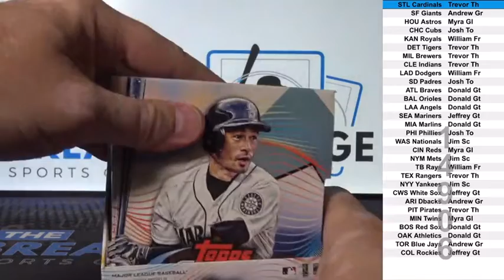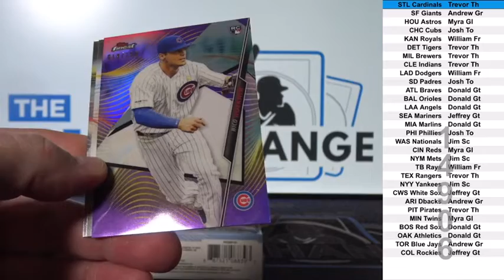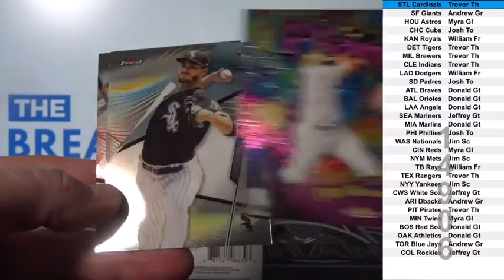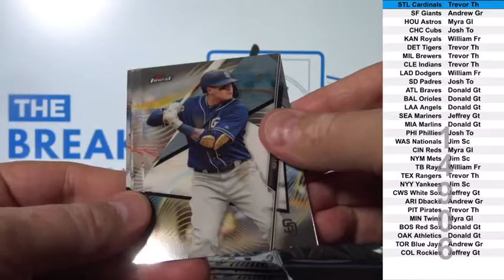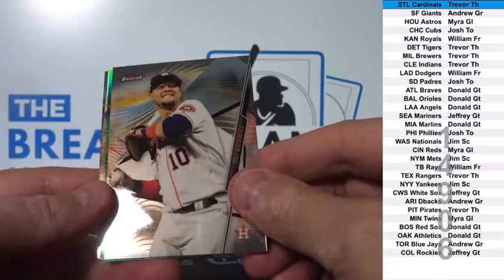1 Box of 2020 Topps Finest Baseball Break ID 14906